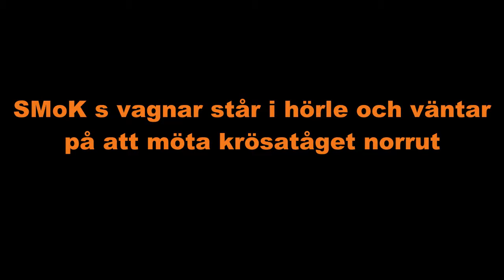SMoK Möte i Hörle annorlunda synvinkel (Klippt version)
SMoK möter krösatåg i Hörle på tjästeresa mellan Falköping och Alvesta
Filmat ur en lite annorlunda synvinkel